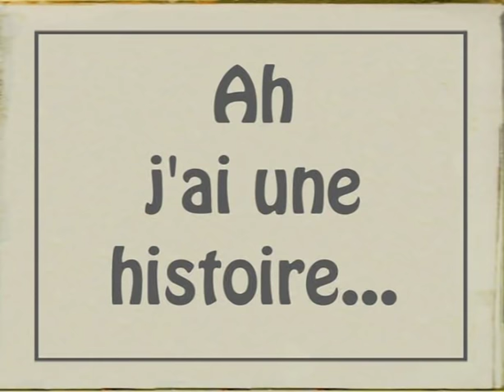Les Grosses Têtes - Blague salace de Carlos, Sim, et Vincent Perrot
Histoire salace de Carlos, Sim, et Vincent Perrot